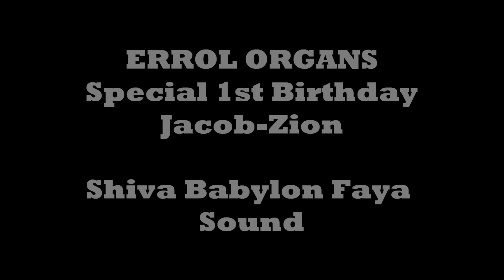Errol Organs & Jacob-Zion.wmv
Errrol Organs Sing a Special For Jacob-Zion 1st Birthday
Recording at Tubb Production 2009